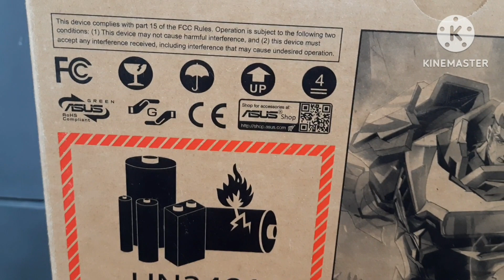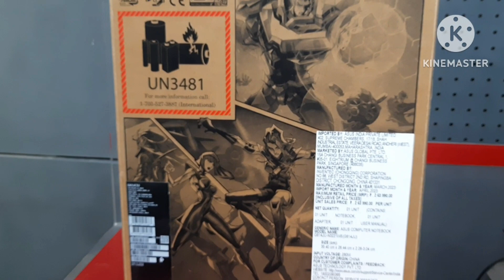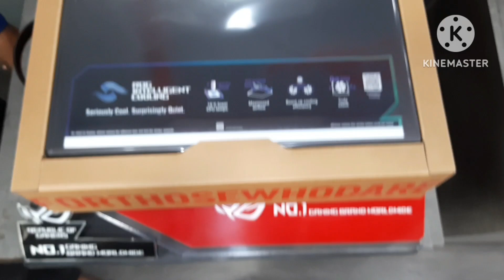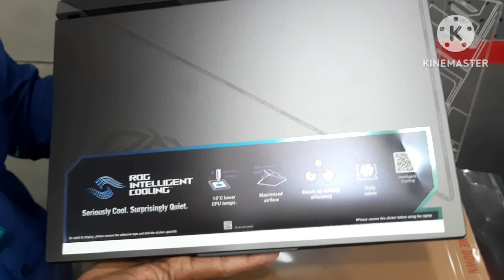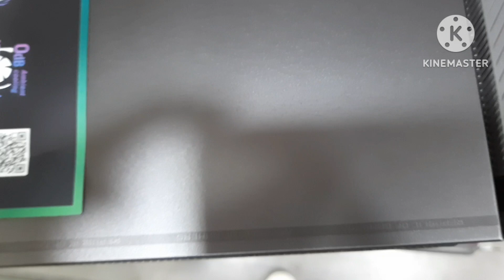ROG STRIX G16 2023 - G614JU-N3221WS - Unboxing - Technical Specifications in the Description Box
ROG Strix G16
G614JU-N3221WS
Color-Eclipse Gray

♤Dimension (W x D x H)-35.4 x 26.4 x 2.26 ~ 3.04 cm (13.94" x 10.39" x 0.89" ~ 1.20")

♤Processor-13th Gen Intel® Core™ i5-13450HX Processor 2.4 GHz (20M  Cache, up to 4.6 GHz, 10 cores: 6 P-cores and 4 E-cores)

♤MUX Switch + NVIDIA® Advanced Optimus

♤Graphic-NVIDIA® GeForce RTX™ 4050 Laptop GPU

♤Graphic Wattage-ROG Boost: 2420MHz* at 140W (2370MHz Boost Clock+50MHz OC, 115W+25W Dynamic Boost)

♤Graphic Memory-6GB GDDR6

♤Panel Size-16-inch
Resolution-FHD+ 16:10 (1920 x 1200, WUXGA) // Refresh Rate-165Hz // Response Time (G2G)-7ms // Viewing Angle-170 // IPS-level Brightness-250nits // Contrast-1000:1 // SRGB-100%  // Anti-glare display G-Sync

♤Total System Memory-DDR5 16GB

♤On board memory-N/A

♤Memory Slot-2x SO-DIMM slots

♤DIMM Memory-8GB DDR5-4800 SO-DIMM *2

♤Memory Max-32GB

♤Support dual channel memory

♤Storage-1TB PCIe® 4.0 NVMe™ M.2 SSD

♤M.2 SSD Support List-512G/ 1TB /2TB G4x4 PCIe SSD

♤Expansion Slot-2x DDR5 SO-DIMM slots-2x PCIe

♤LAN-10/100/1000 Mbps

♤Wi-Fi 6E(802.11ax) (Triple band) 2*2 + Bluetooth® 5.3 Wireless Card (*Bluetooth® version may change with OS version different.)

1x RJ45 LAN port
1x Thunderbolt™ 4 support DisplayPort™
1x USB 3.2 Gen 2 Type-C support DisplayPort™ / power delivery / G-SYNC
2x USB 3.2 Gen 2 Type-A"
1x HDMI 2.1 FRL 1x 3.5mm Combo Audio Jack

♤720P HD camera Built-in array microphone

♤Backlit Chiclet Keyboard 4-Zone RGB

♤2-speaker system with Smart Amplifier Technology

♤AI noise-canceling technology
Dolby Atmos
Hi-Res certification
Smart Amp Technology
Support Microsoft Cortana near field/Far field"

♤Windows 11 Home       Office Home and Student MCAFEE_1Y

♤BIOS Administrator Password and User Password Protection
Trusted Platform Module (Firmware TPM)"

♤Battery-90WHrs,  4-cell Li-ion

♤Recharge from 0-50% in 30 minutes

♤280W AC Adapter, Output: 20V DC, 14A, 280W, Input: 100~240C AC 50/60Hz universal
ENERGY STAR®